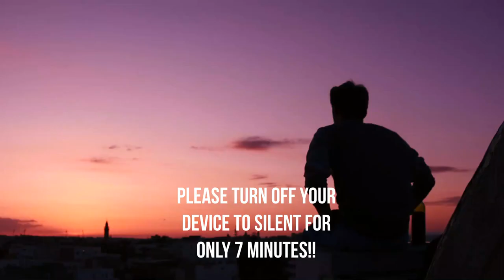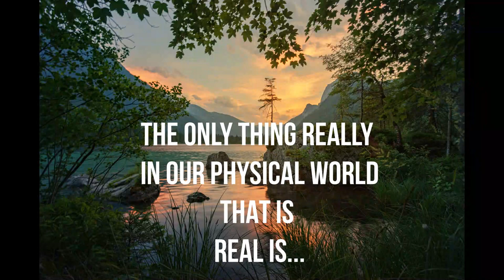A BRILLIANT ❤️️ANSWER TO A WONDERFUL QUESTION❤️️!!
Are you wondering about the difference between Karma, Fate, and Free Will? Have you ever been curious to know which one has the most impact on our lives? In this video, I'm going to unveil the answer THRU  A FAMOUS TEACHER IN THE WORLD to this age-old question and provide a brilliant explanation with examples that will help you understand it better. Don't miss out on this opportunity to find out more about these powerful concepts!

Credits:
Opening Photo by Sound On from Pexels
Video by Sebastian Feistl from Pexels
Video by cottonbro studio from Pexels
Video by Los Muertos Crew from Pexels
Photo by Johannes Plenio by Pexels
Coins Photo by cottonbro studio from Pexels
Sound Effect by Pixabay
Background audio: No copyright by Infraction
Photo by Sound On Pexels